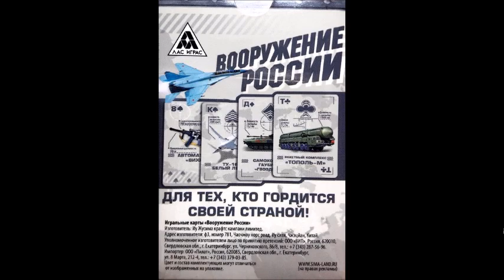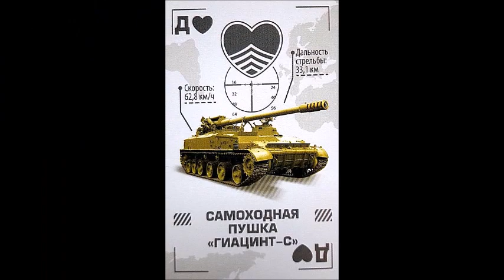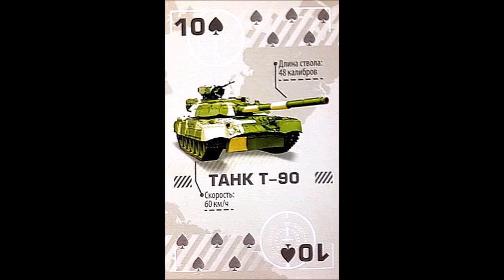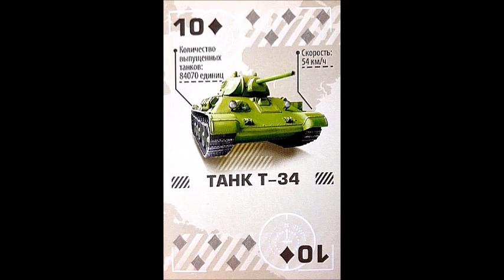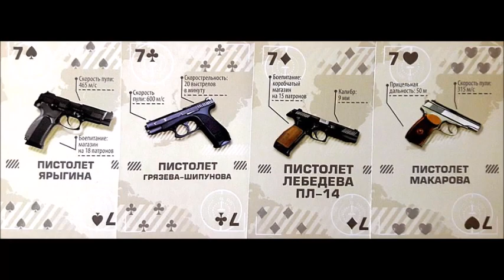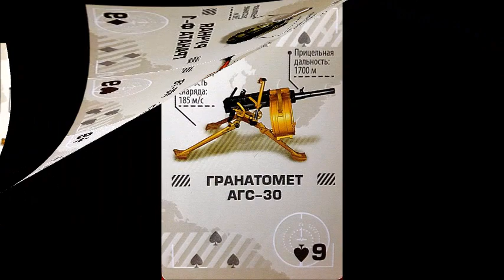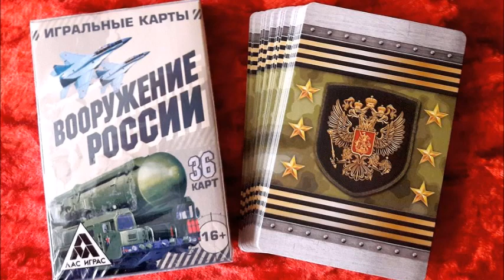Игральные карты Вооружение России. Колода 36 карт.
В колоде 36 карт.
Все карты имеют реальные прототипы.
Все фото реального вооружения взяты из свободных источников в интернете. Военной тайной не являются. Являются гордостью нашей страны.